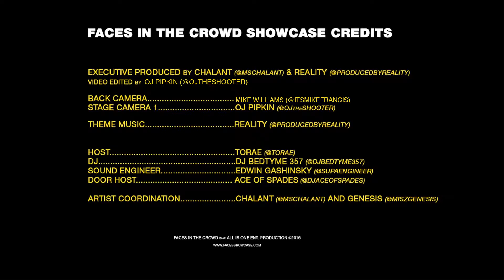KATT ROCKELL - JUNE 28TH 2016 FACES IN THE CROWD SHOWCASE @ SOBS NYC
June 28th 2016 "Katt Rockell" @KattRockell performed in front of a packed audience at Faces In The Crowd Showcase at SOB's NYC.